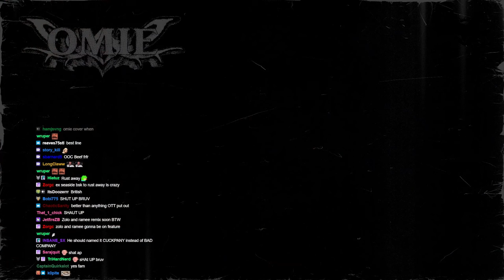Marty Banks Interviews SK-Sparky Kane | NoPixel 4.0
omie Clips

00:00 Start
01:00 SK Interview